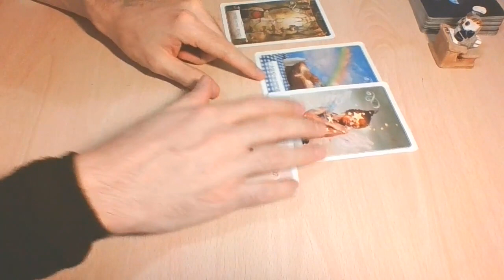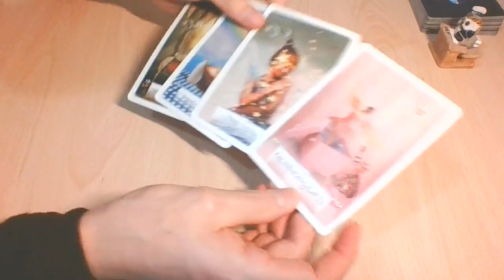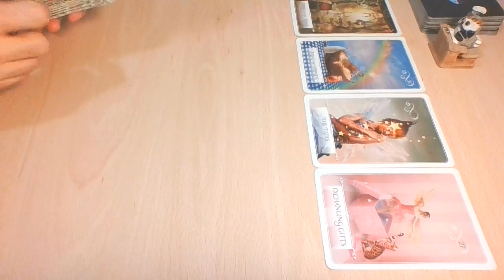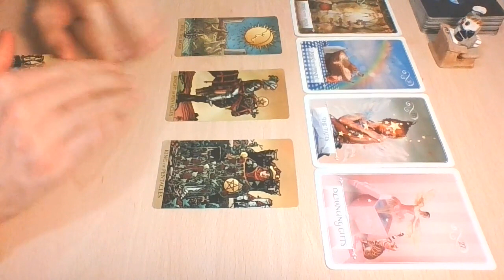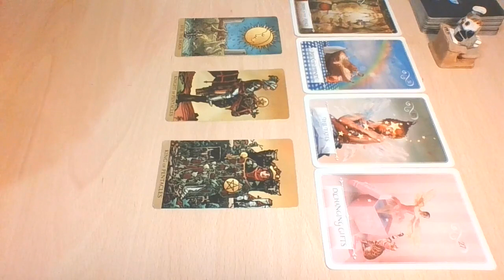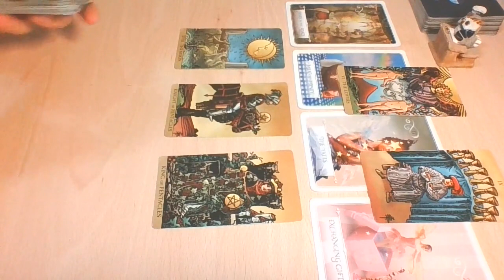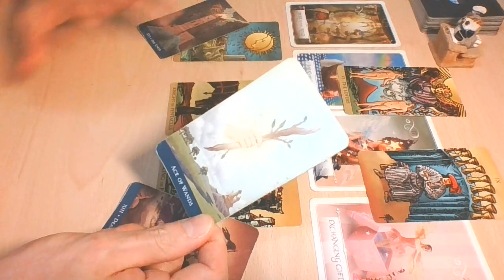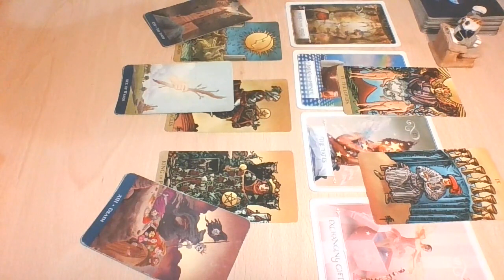LIBRA | Sharing of feelings is key! This can be truly beautiful | July 2020 Love Tarot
-WITW